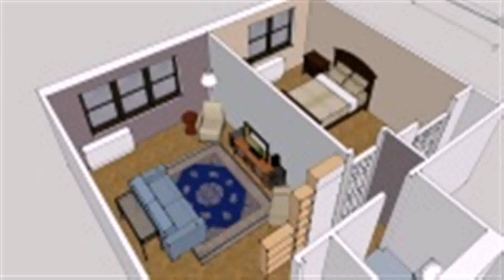House Interior Design Layout (see description)